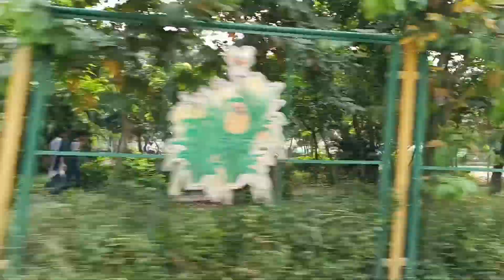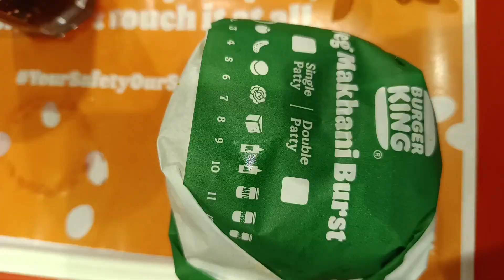Chill Day in life of Upsc Aspirant | Jawan Movie @DESIREUpscVlogs | DAY 13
I am B.ARCH ( Bachelor of Architecture) Graduate and I am passionate towards my dream to become a civil servant.

I am preparing for UPSC exam. staying at my home.
I created this channel to share my journey, daily life and Study Vlog with my fellow Aspirants.

This channel will have Educational video's regarding UPSC CSE Preparation, Study Vlogs, Productivity videos & also LIVE Study Streams.
This Study channel will give all of us a strong sense of community as we all want to complete the journey ( An Aspirant to a Civil Servant).

I hope my Channel help you guys and know more about UPSC CSE preparation.
I will be really happy if this small effort of mine can help few individuals.

Stay focused on Goals & Happy Study Hours to all 😇

Sleepy Cat by Alejandro Magaña (A. M.)

UPSC PREPRATION COMPLETE BOOK LIST

General Studies – I (Indian Heritage & Culture, History & Geography of the World & Society)
1.History of medieval india & History of Modern India & india"s ancient past
2.NCERT History Books Set of Class - 6 TO 12
3.Indian Art and Culture
4.Indian and World Geography
5.NCERT Textbooks Geography 6th to 12th
6.Oxford Student Atlas for India
7.Oxford School Atlas
8.INDIAN SOCIETY

General Studies – II (Governance, Constitution, Polity, Social Justice & International Relations)

9.Indian Polity
10.NCERT Textbooks Political Science 6th to 12th
11.NCERT Political Science Book Set for Class 6 to 12
12.Governance in India
13.Governance, Constitution and Social Justice
14.International Relations

General Studies – III (Technology, Economic Development, Biodiversity, Security & Disaster Management)

15.Indian Economy
16.NCERT Textbooks Economics 9th to 12th In Hindi Medium
17.NCERT Economics Books Set Class 9 To 12 (English Medium
18.Indian Economy
19.Challenges to Internal Security of India
20.Environmental Ecology, Bio-Diversity, Climate Change & Disaster Management

General Studies – IV (Ethics, Integrity & Aptitude)

21.Ethics, Integrity & Aptitude
22.Lexicon for Ethics, Integrity & Aptitude

Essay
23.Selected Contemporary Essays
24.Kiran’s UPSC Essays Solved Papers of 1993 Till Date

MAINS PREVIOUS YEAR PAPERS
25.IAS Mains General Studies Solved Papers
26.42 Years IAS Mains General Studies Topicwise Unsolved Question Papers
27.7 Varsh UPSC IAS/ IPS MAINS Samanya Adhyayan
28.7 Years UPSC IAS/ IPS Mains English (Compulsory) Year-wise Solved (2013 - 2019)
29.27 Years UPSC IAS/ IPS Prelims (CSAT) Topic-wise Solved Papers 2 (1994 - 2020 )
30.26 Years UPSC IAS/ IPS Prelims Topic-wise Solved Papers 1 & 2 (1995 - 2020)